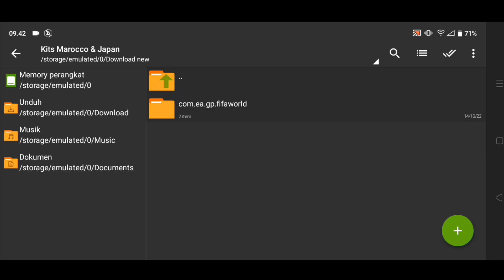FIFA 16 Mobile | Finally!! New Update Squad Marocco & Japan | Tutorial Install | FIFA 16 Offline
FIFA 16 Mobile | FIFA 16 Android | FIFA patch PES | FIFA 16 Transfer Data | FIFA Kits Season | Career Mode Release | Turnamen FIFA 16 | ARGAMES09

• FIFA 16 MOBILLE

• PATCH FIFA 16

• Face Pack / Real Face FIFA 16

• FIFA Update Mod